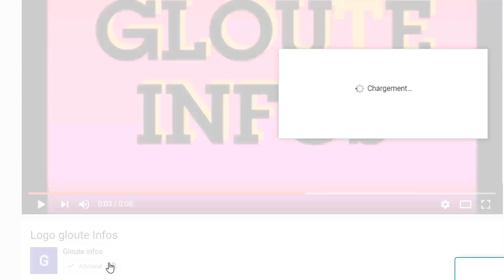Coupe de tonnerre : Ouattara inconsolable un Ministre fait une grave révélations! Guillaume Soro Gon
Coupe de tonnerre : Ouattara inconsolable un Ministre fait une grave révélations! Guillaume Soro chez Gon